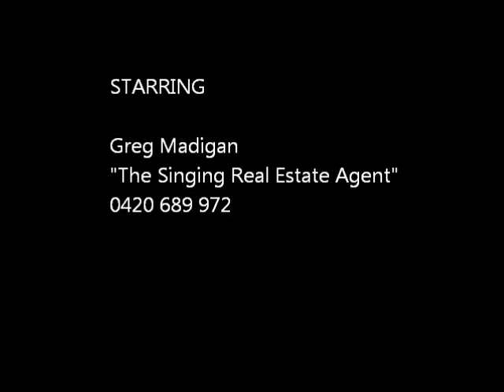Singing Real Estate Salesman - Stay Buyer Stay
1707 / 96 North Tce Adelaide SA 5000
Call Greg Madigan 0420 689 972